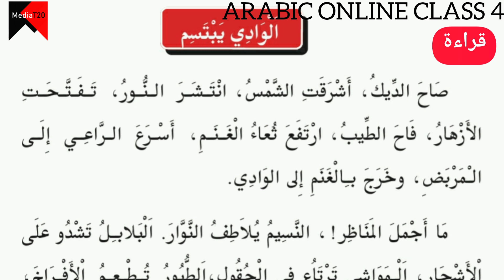ARABIC CLASS - 4 | UNIT - 1 | PART - 2 | الوادي يبتسم.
Hi friends,

Please check your favourite products with great discount and best offers today here

Please check best Wait Loss products, Nutritions, Herbal products here

ARABIC CLASS - 4 | UNIT - 1 | PART - 2